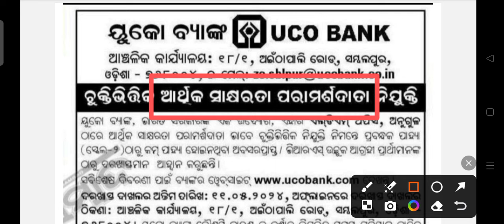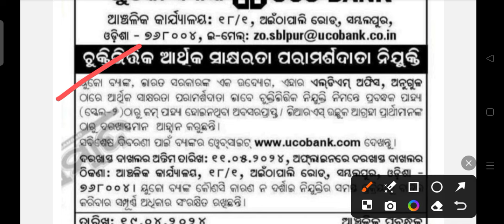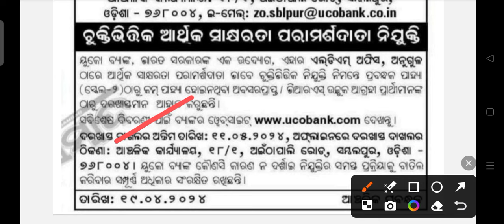UCO bank recruitment 2024 !! Odisha latest job notification 2024 !!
UCO bank recruitment 2024.